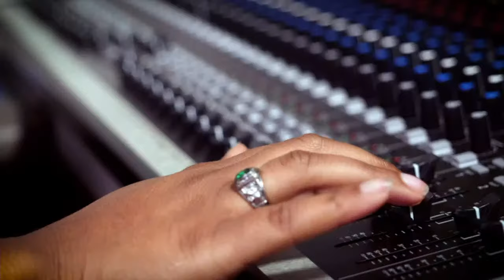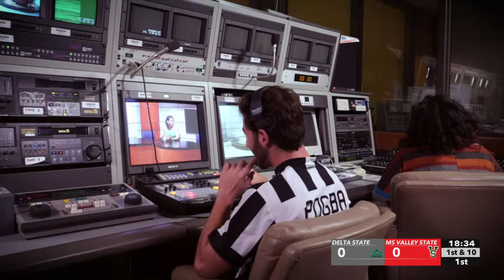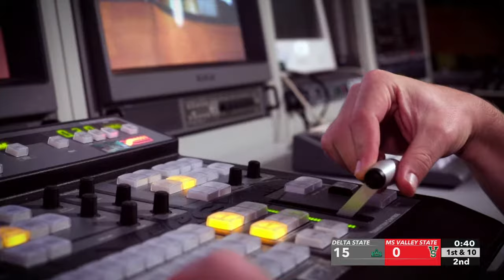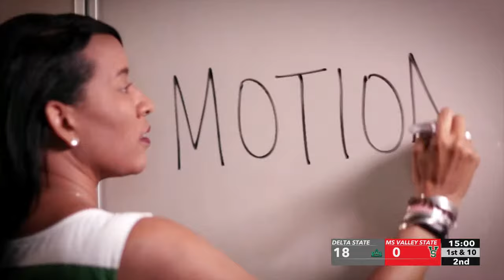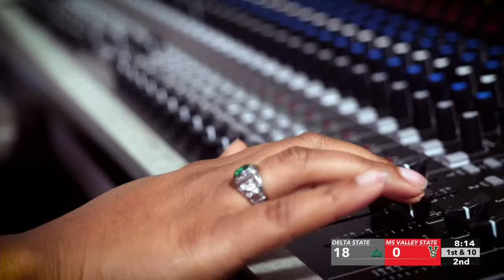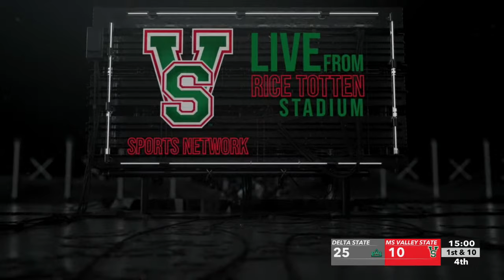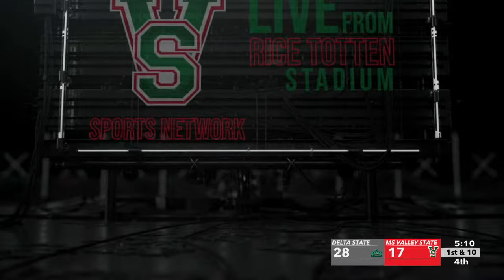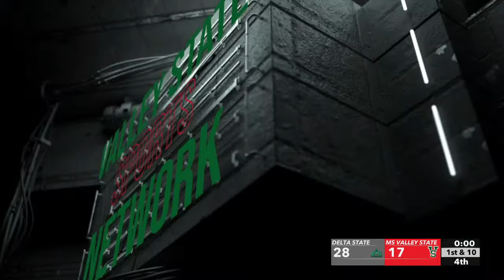+ COLLEGE FOOTBALL LIVE ON VSN + MISSISSIPPI VALLEY STATE UNIVERSITY VS DELTA STATE UNIVERSITY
Want to watch this on your TV? Download the YouTube app on any smart tv or streaming device
Want to improve your broadcast? Contact our broadcast engineers here!